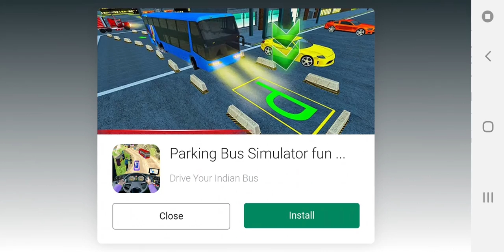Bike stunt trick master Gameplay | New update game play walkthrough part 1